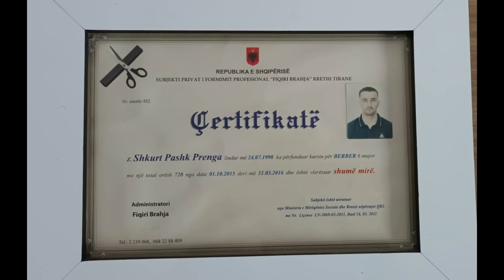Paulin Gega - Kushtuar Shkurtit & Oliverit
Teksti dhe Muzika: Paulin Gega
Orkestrimi: Mario Marku